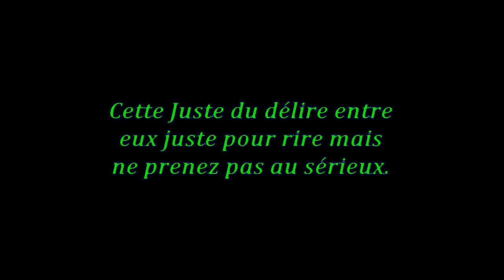Team LaSalle THE CLASH AIDENSHOW VS MOKEY #2 GTA 5 ONLINE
Nouvelle vidéo GTA 5 ONLINE Team LaSalle THE CLASH AIDENSHOW VS MOKEY #2
Si tu n'a pas vu la vidéo de LaSalle avec le clash entre AIDENSHOW et MOKEY, je te conseille d'aller la voir
Aime, Partage pour plus de vidéo.